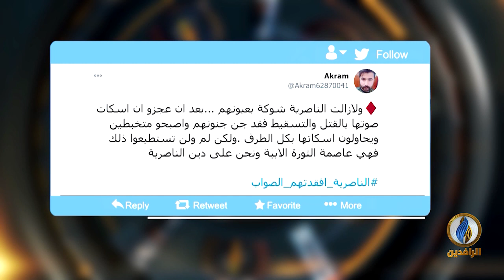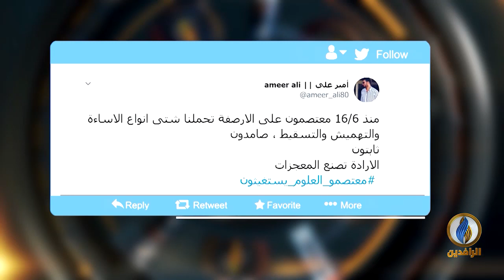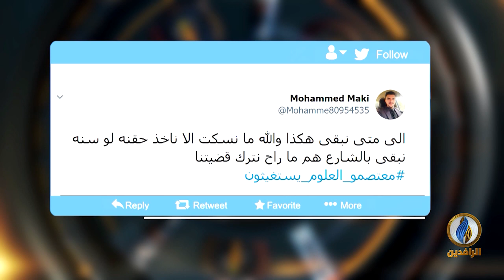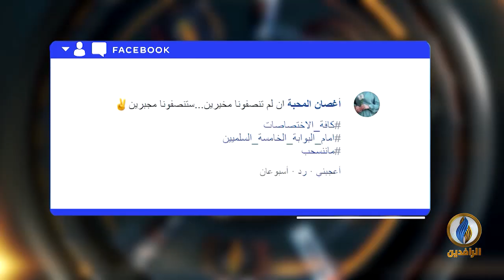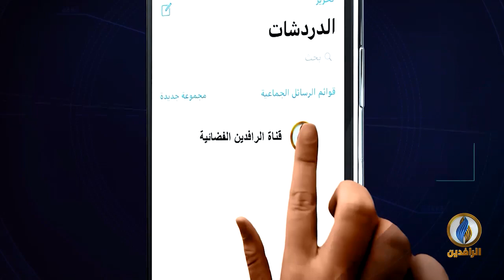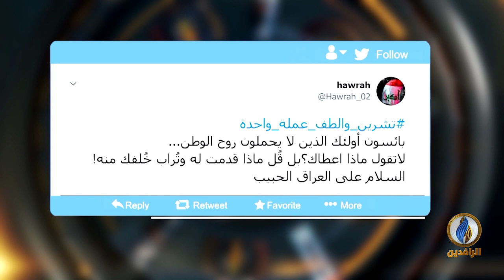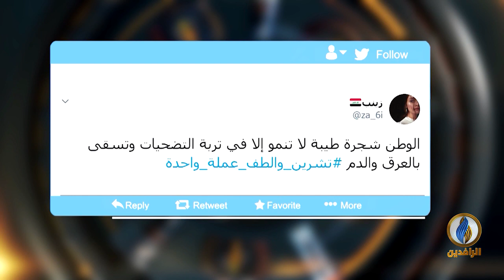تواصل_دوت_كوم | 12 - 10 - 2020